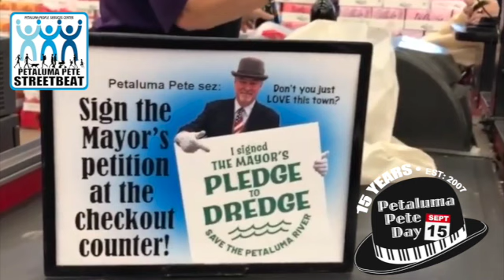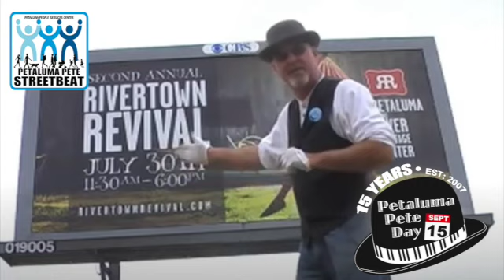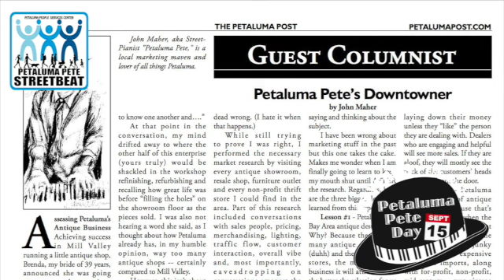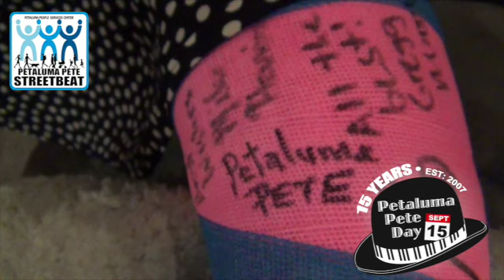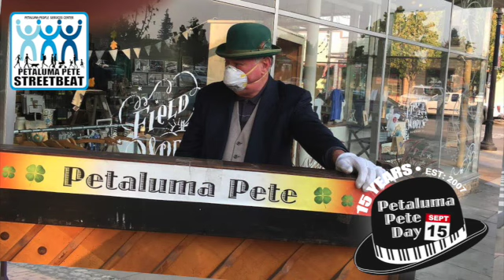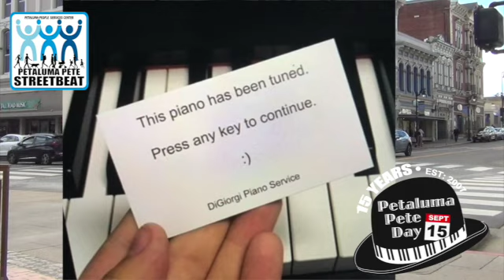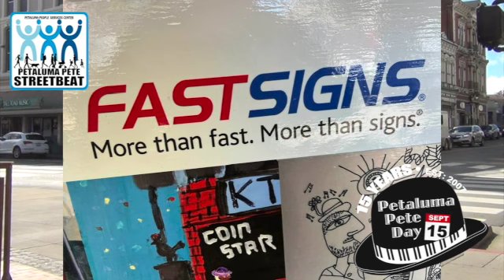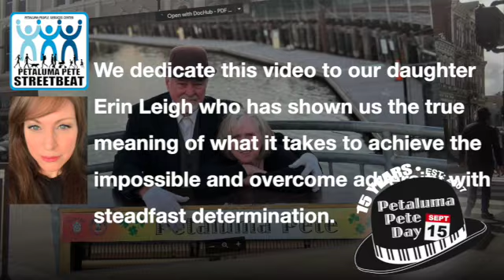Petaluma Pete 15 Year Anniversary - One Hour Special - Photo Review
Petaluma Pete’s 15 Year Anniversary •
Mayor Glass proclaimed Sept 15 "Petaluma Pete Day”

Petaluma Pete, AKA John Maher, and his bride Brenda spent 40 years moving around the country, finally landing in Petaluma in 2007. “We were never in one place long enough to reap the benefits or even understand the concept of community” Maher said.  “After going out on my own as an independent marketing consultant, my first account, an instrument case company, was located in Petaluma so I drove up from LA to meet with his team. I instantly fell in love with the town and talked the business owner into hiring me full time so we could live here.”

After buying a downtown Heritage home, John snagged an old upright piano off craigslist, painted it red, pushed it to the corner of Western & Petaluma Blvd. and started playing. Simply by chance, Press Democrat video reporter John Beck was within ear rage and did a spontaneous interview.  Click on this link to see that first-ever Petaluma Pete video from 2007

When Petaluma Mayor Pam Torliatt saw the Press Democrat video, she invited this new Petaluma Pete character to be interviewed for a broadcast series she was hosting. From there, John and Marie McCusker from the Downtown Association partnered in the production of a “Pianos of Petaluma” merchant tour DVD. Soon after, the Argus-Courier newspaper commissioned him to write a Petaluma360.com “Where’s Petaluma Pete” blog.  The end result was a local celebrity status that is still growing today, which now includes Bay Area KTVU, KRON, KPIX and KQED TV news segments, all designed to help promote Petaluma.

In 2010, John was still employed full time with the case company while building his own consulting business on the side. His first local client was the Petaluma Chamber of Commerce, where he helped manage their social media. It was through the Chamber that he met Elece Hempel, Petaluma People Services Center director, and started PPSC fundraising collaborations with local businesses recommended through the Downtown Association.

“Marie McCusker is a networking genius” Maher said. “From a business perspective, she opened doors and pointed me in directions where I could establish relationships and create online content for the likes of Hotel Petaluma, Petaluma Museum, Seed Bank, Mail Depot, Theatre Square, Buffalo Billiards and FastSigns.”

“Elece Hemphel, from a community perspective, really turned my head around”, Maher continued. “Her ‘All About Community’ mantra is not just a marketing slogan. It’s a way of life.” He added. “She showed me how nonprofit fundraisers through a local enterprise can not only help those Petaluma citizens in need but clearly improve the customer traffic and bottom line of the sponsoring business.”

In 2017, Mayor David Glass proclaimed John as that year’s “Good Egg” recipient along with a second Proclamation officially making September 15 “Petaluma Pete Day”. That same year, John felt the need to help draw attention to our neglected downtown turning basin which included river dredging and especially for saving the trestle. Lagunitas Brewery made a substantial donation to help fund the launch of a “positive” media campaign consisting of video production, press releases and the creation of a “Petaluma River Promenade” website and Facebook page. Clover-Sonoma then made a more-than-generous donation, allowing the “Petaluma River Promenade” to step up production even more. After 5 years of plugging away, the new council voted to make the trestle project an established city goal. With “Mission Accomplished” from the Petaluma Pete perspective, the fundraising process has been handed over to the much more qualified Petaluma Women’s Club team so they can work their legendary magic.

Recently, the idea has been floated to name the trestle after Petaluma Pete.  When commenting on John’s involvement with the trestle-related Chamber River Festival, Sheila Bride, Petaluma Coffee & Tea owner and 2020 Sonoma County Woman of the year said: “Great job of promoting… as always. When Petaluma Pete speaks, they listen.” Also, Bennie Tiapon, Grocery Outlet owner/operator, was quoted as saying “After seeing what Petaluma Pete has done with helping to turn the trestle awareness around from almost nothing to an established City goal, I think they should name the finished product after him the day they do the ribbon cutting.”

John is now focusing his retirement years 100% on supporting the Petaluma People Services Center. “Food and housing, food and housing, food and housing.” He chanted in a recent interview. “Not necessarily in that order.”

John invites everyone to “like/follow” the new “Petaluma Pete Street Beat” Facebook page to help keep up with those developments while we all look forward to another 15 years.